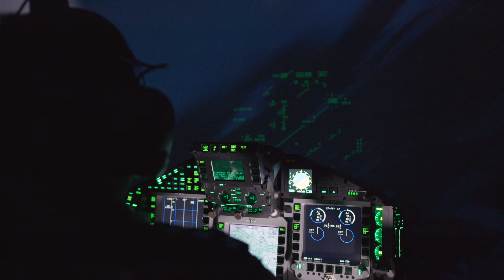Aviacom 2021 aerospace and defence showreel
A short film including some of Aviacom's visual communications media work supporting our leading aerospace and defence industry customers during 2021.